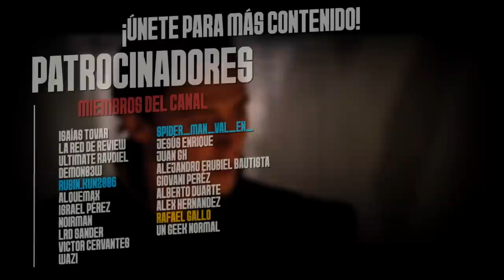¿Qué DIABLOS con THOR de 2011?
Thor
Thor 2011
Chris Hemsworth